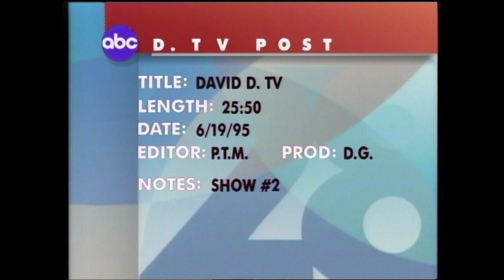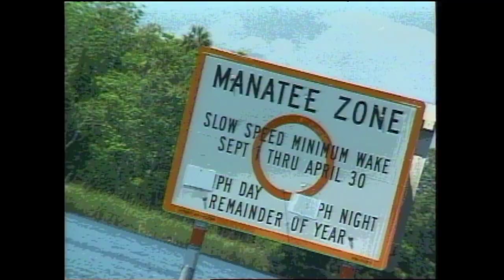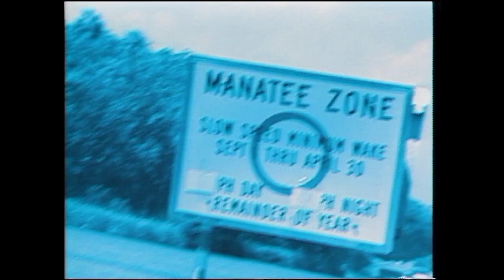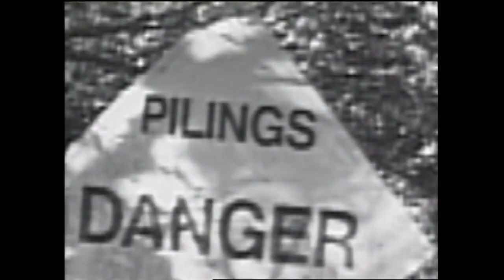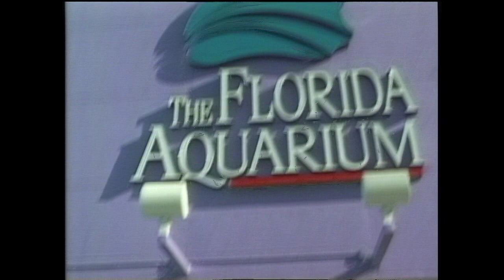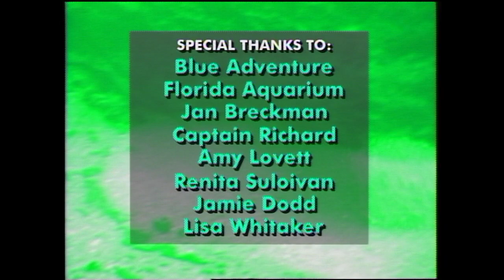David D TV #2